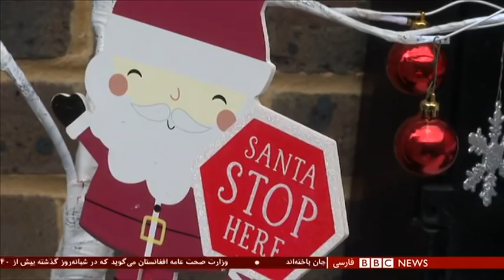اخبار ساعت شش عصر- یکشنبه ۳۰ آذر